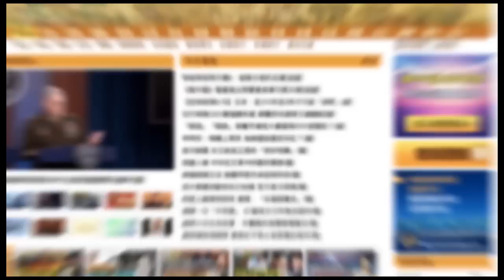【字幕】袁弓夷 何良懋：新加坡可以自己搞定選舉制度 香港人一樣可以